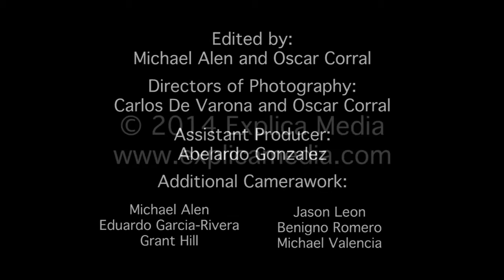The Python Invasion Project: Tom Rahill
Everglades National Park doesn't allow any hunting, not even for Burmese pythons, which are quickly spreading and eating their way across the Everglades.
Meet the authorized agents. They are people allowed by Everglades National Park to scour the landscape for snakes by foot or boat, capture them by hand, and turn them over to the authorities. Just don't call them hunters.
"We don't have hunting here in Everglades National Park, so what we've done is, under our management policies, we have 30 authorized agents, people who volunteer within the park, and the go out and help us find pythons," said former Everglades National Park superintendent Dan Kimball.
One Florida lawmaker, Frank Artiles, R-Miami, said the policy prohibiting hunting in the national park should be changed to allow hunting for invasive species.
"Right now, [Everglades National Park] is a habitat of protectionism for invasive species," Artiles said in a recent interview.
Kimball said that the park is considering expanding the authorized agent program to intensify the pressure on the destructive pythons. But funding limitations make it difficult.
One of the current agents is Tom Rahill, founder of an organization called Samp Apes, that takes military veterans returning from combat areas such as Iraq or Afghanistan to search for pythons.
Rahill said the experience of searching for massive snakes gives the veterans, who are sometimes struggling with Post Traumatic Stress Disorder, a way to cope.
"I went in the Everglades deep in 2008 to solve that aching heart that I had," Rahill said in a recent interview.
In this week's video snippet -- outtakes of The Python Invasion documentary that will broadcast on WPBT2 later in the year, we meet Tom Rahill and hear his motivations for braving the difficult terrains of the Glades.
Oscar Corral is the founder and president of Explica Media, and the director and producer of The Python Invasion. Follow him on Twitter @ojcorral.